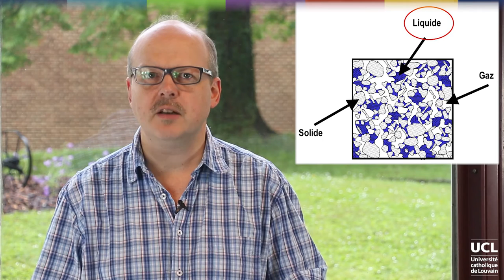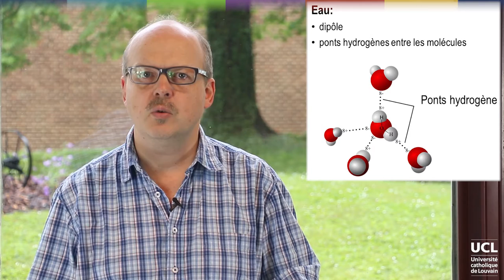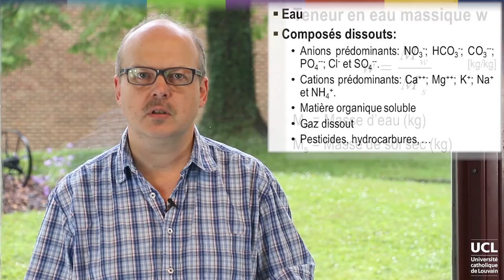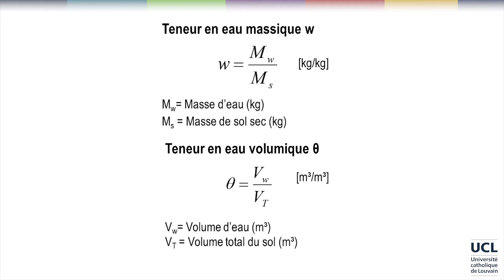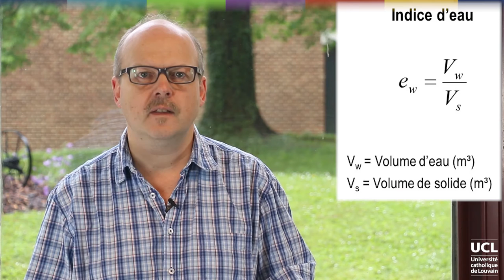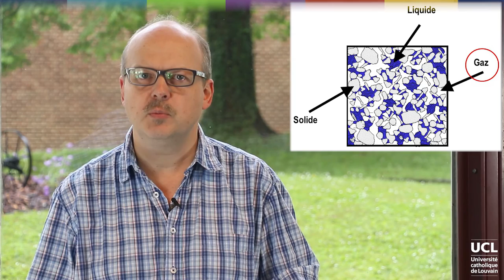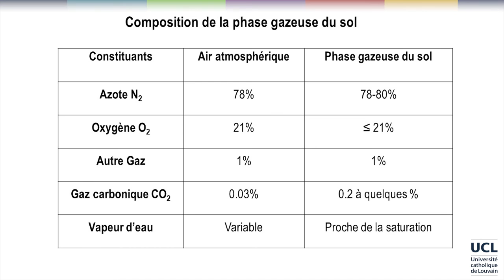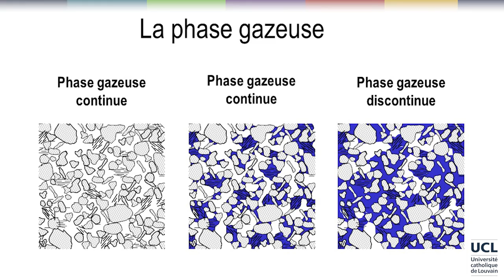11 Les phases liquide et gazeuse